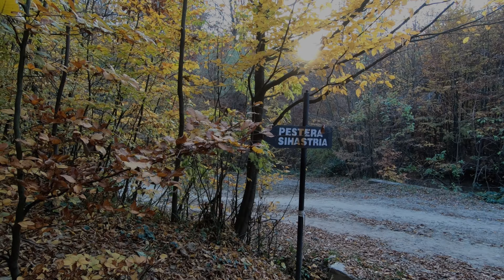Vorona 18 10 2018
Music Attribution

Late Night Feeler - Run Until Your Wings Grow

Late Night Feeler - All I've Ever Felt All At Once